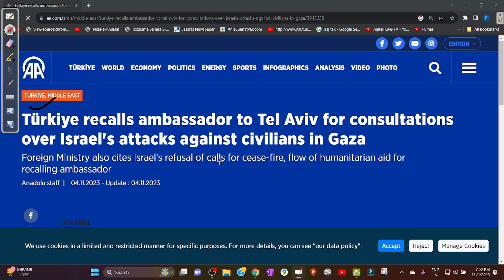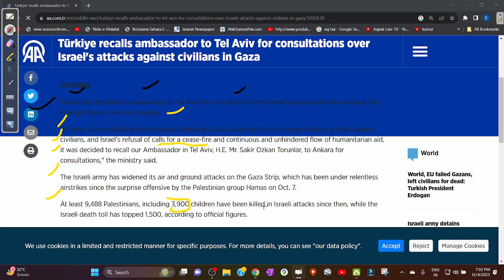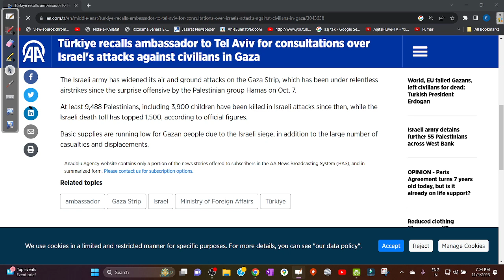2023 11 04 19 02 05 Inamur Rahman news from Turkeye